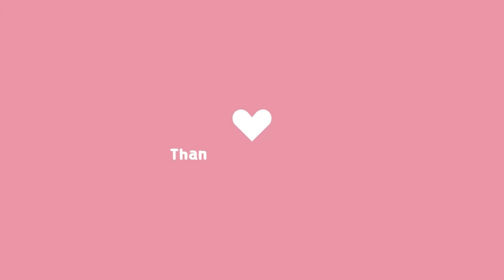Slow Romantic Movie Soundtrack - The Best of Me (Movie Soundtracks)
Slow Romantic Movie Soundtrack - The Best of Me (Movie Soundtracks) is originally created by Azinity Music. Azinity Music owns the copyright to these original music works.

Slow Romantic Movie Soundtrack - The Best of Me (Movie Soundtracks) is composed to be used as a soundtrack for a motion picture, drama, video, TV program, radio program, or video game.

All our music licences are Creative Commons Attribution 4.0 International Public Licences (CC BY 4.0). You are free to copy, redistribute in any medium or format, remix, transform, and build upon our music for personal and commercial use. But you must give credit by following the attribution instructions below, and indicate if changes were made to Slow Romantic Movie Soundtrack - The Best of Me (Movie Soundtracks).

Attribution Instructions:
1. Copy and paste the full text and links below in the description of your work
2. Link “the music” to this YouTube music video.